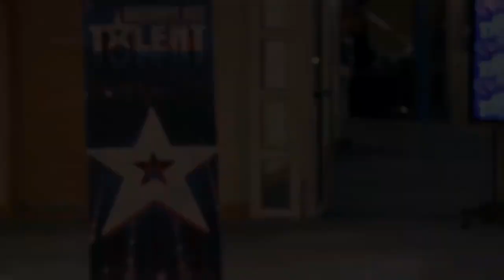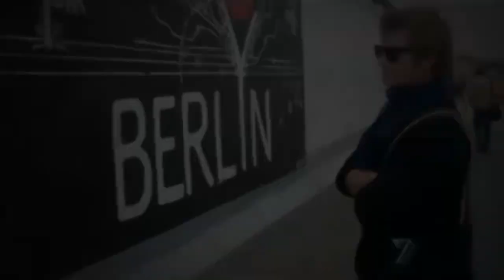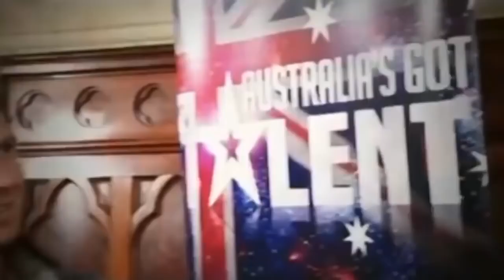The Best VIRAL Auditions on Britain`s Got Talent! So Emotional!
Britain's Got Talent The Best VIRAL Auditions! EMOTIONAL 🎬